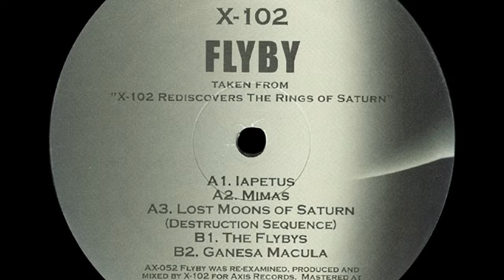X-102 - Ganesa Macula [Axis]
Axis ‎– AX-052
X-102 (‎Jeff Mills & Mike Banks) - Flyby (2008)